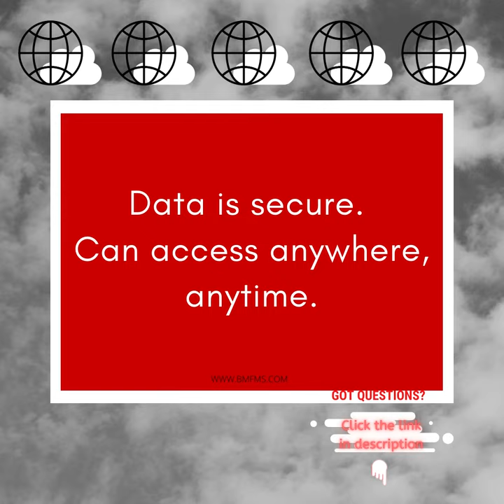What is Cloud-Accounting & the Benefits?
In this video find out what Cloud-Accounting is and the benefits for you and your business.